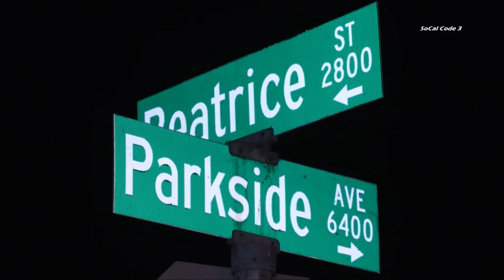Fatal Hit & Run In Paradise Hills 2/3/2018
City: San Diego
Location: 6402 Parkside Ave. (Paradise Hills)
Interview: Lieutenant Misty Cedrun (San Diego Police)
Incident Details:  Full details can be found at 3:22 minute mark of the video.

Video made in collaboration with 911 NEWS VIDEO.